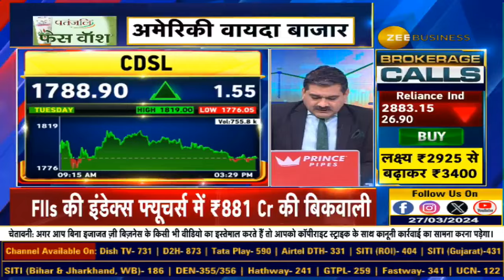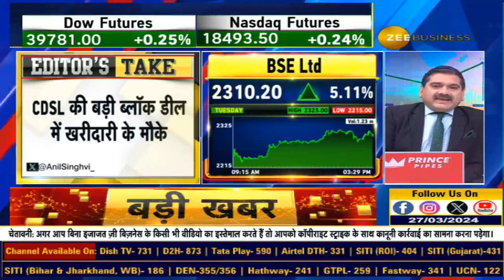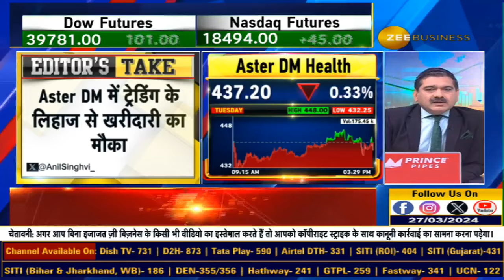Anil Singhvi ने CDSL को क्यों चुना खरीदारी के लिए? CDSL और Aster DM में Block Deal - क्या करें?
EditorsTake | Anil Singhvi ने CDSL को क्यों चुना खरीदारी के लिए? CDSL में ब्लॉक डील के बाद के बाद क्या करें?

Aster DM में ट्रेडिंग के लिए आज मौका?  जानिए CDSL और Aster DM पर अनिल सिंघवी की राय...